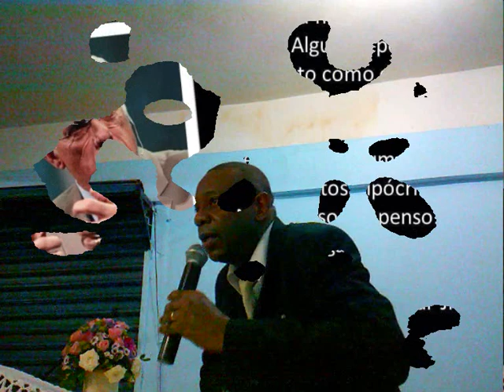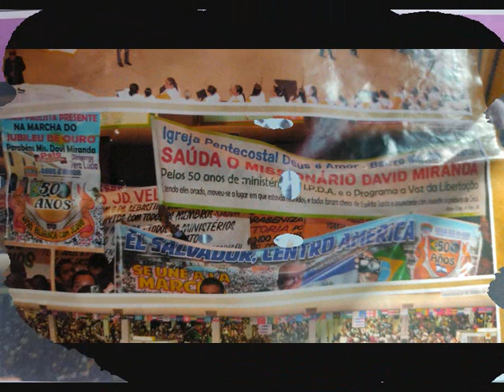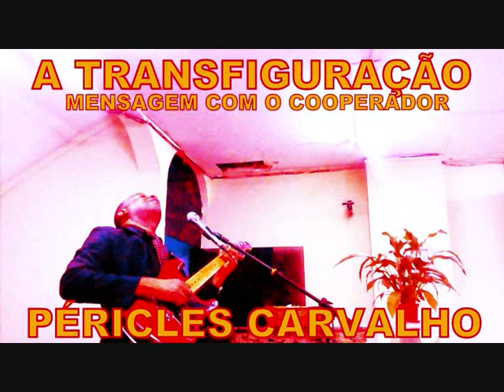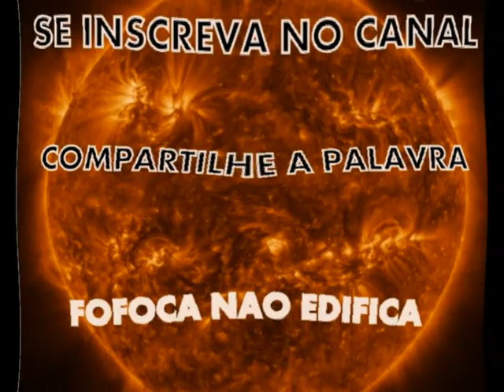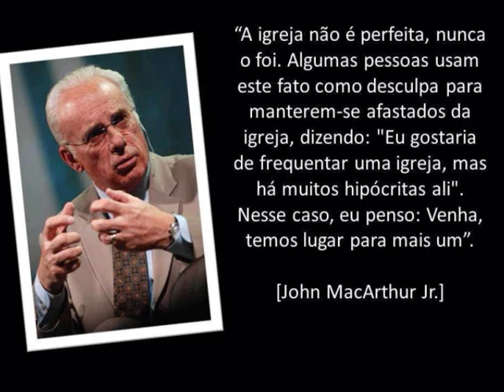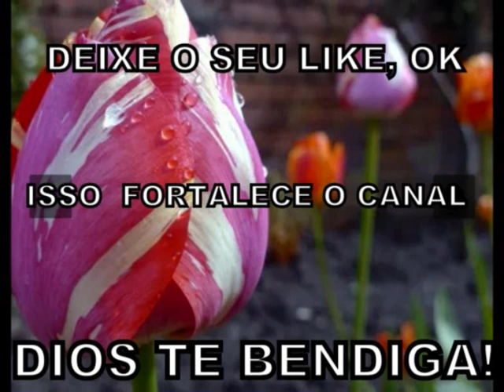ELIAS PEIXOTO 20.02.1996 A Volta do Filho Pródigo IPDA de Petrópolis RJ